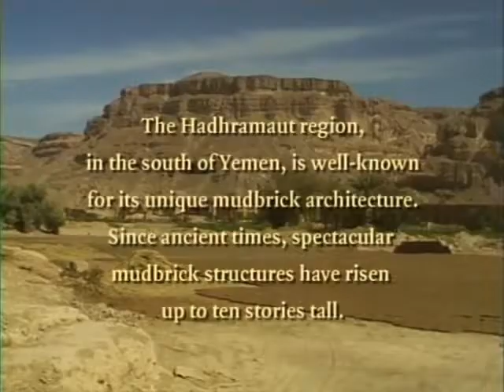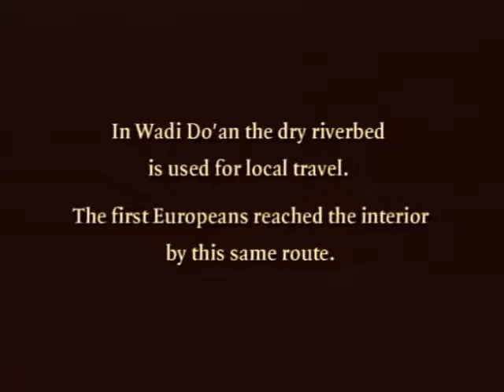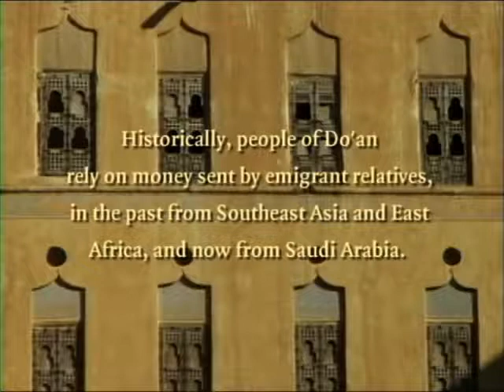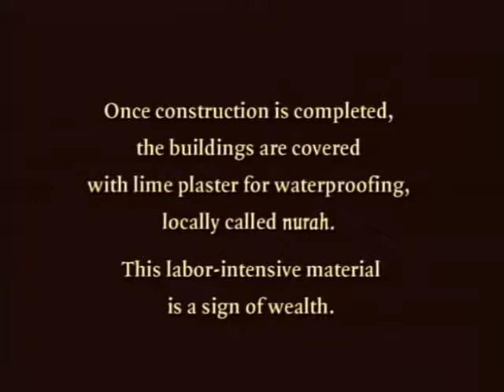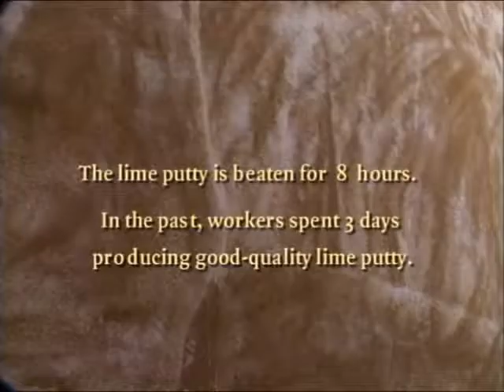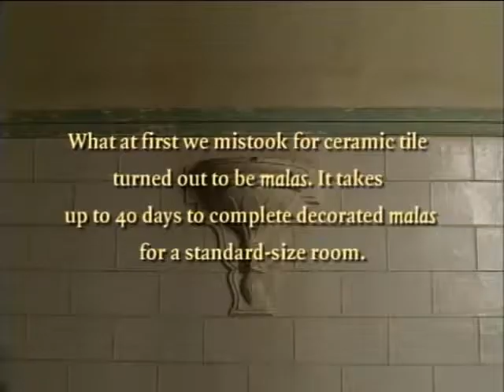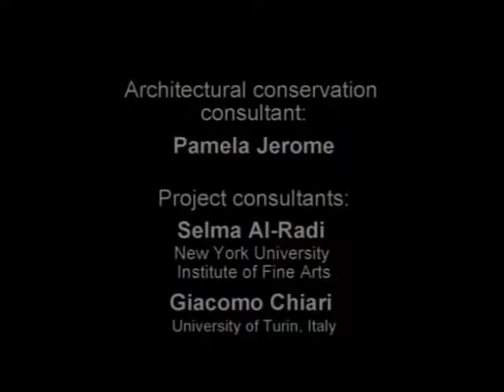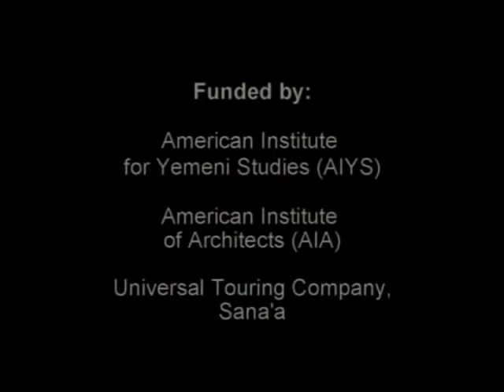The Architecture of Mud